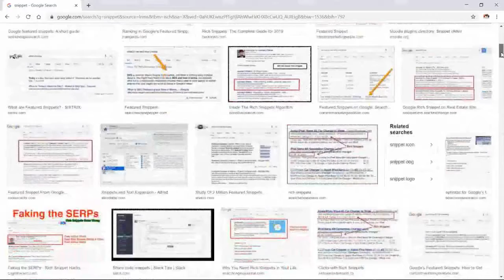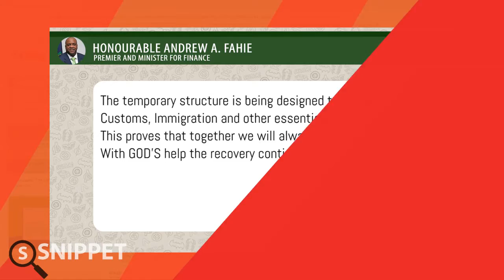Snippet - Restoration & future plans for the JVD Ferry terminal/Ports facility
Government of the Virgin Islands held a public meeting with a few residents of Jost Van Dykes to discuss the restoration & future plans for the JVD Ferry terminal/Ports facility